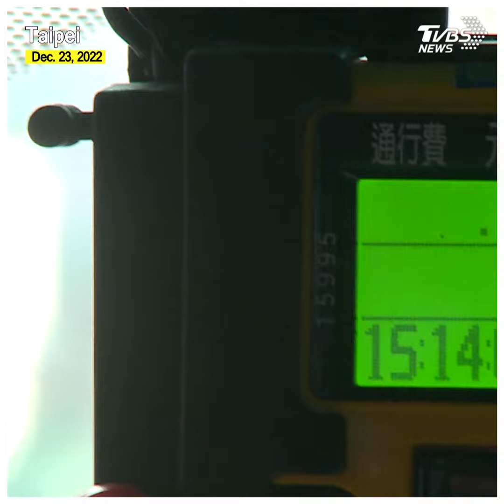Taxi fares to increase in northern Taiwan starting in April 2023